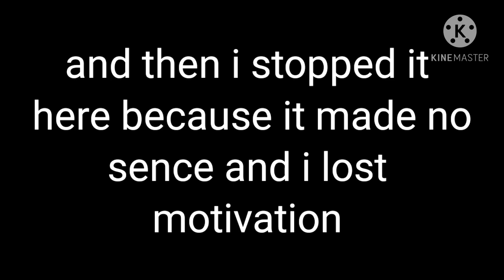2 Failed Christmas Specials That Were Cringe And Made No Sence.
it what the title implied